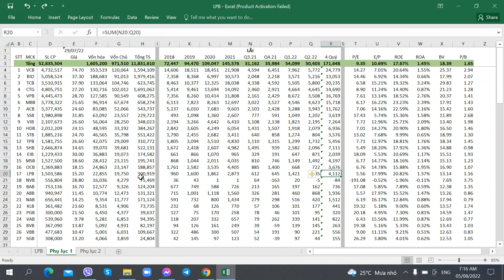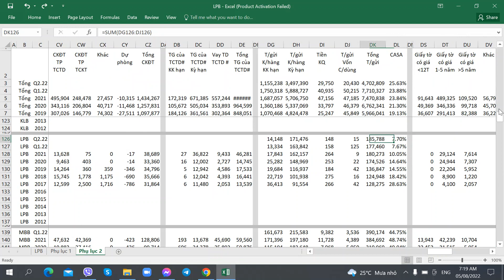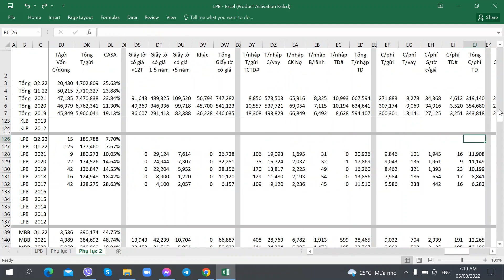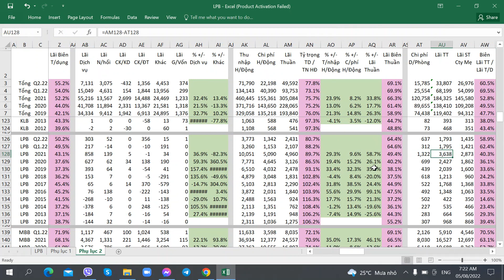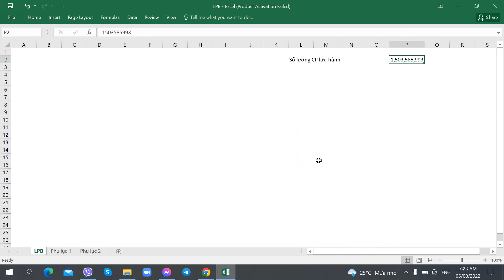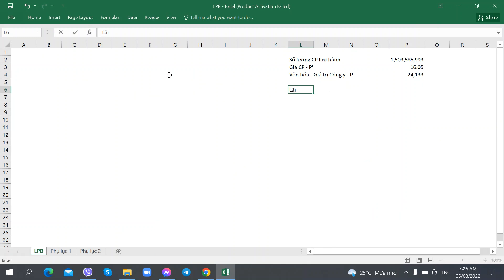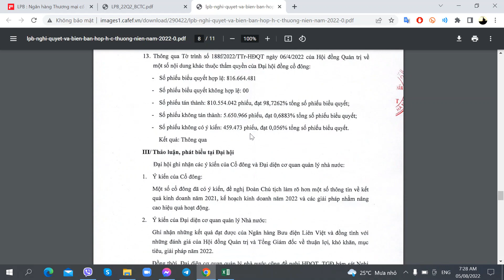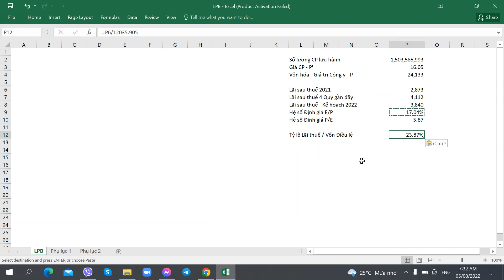Hướng dẫn Phân tích Cổ phiếu LPB - LienVietPostBank - Ngân hàng Bưu Điện Liên Việt - Phần 1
Hướng dẫn Phân tích Cổ phiếu LPB - LienVietPostBank - Ngân hàng TMCP Bưu Điện Liên Việt - 05/08/2022 - Phần 1

1. Link tự Mở Online Mirae Asset
2. Link tự Mở Online VPS
3. Link tự Mở Online TCBS